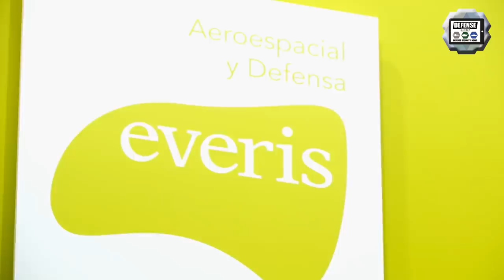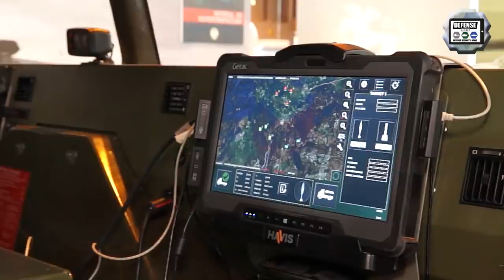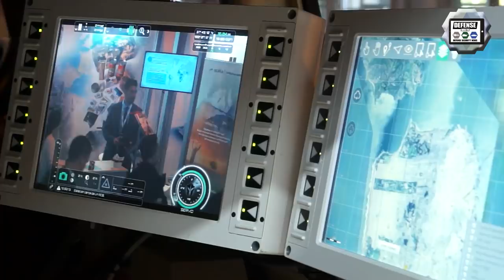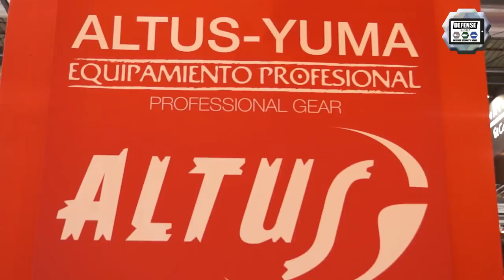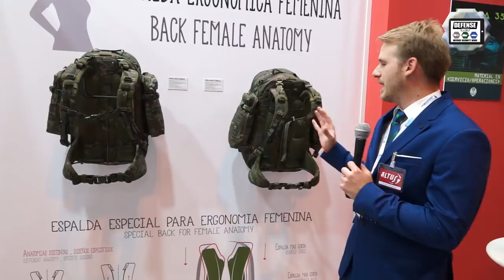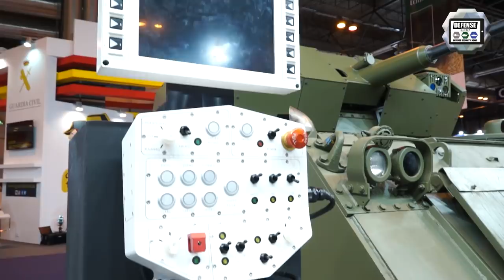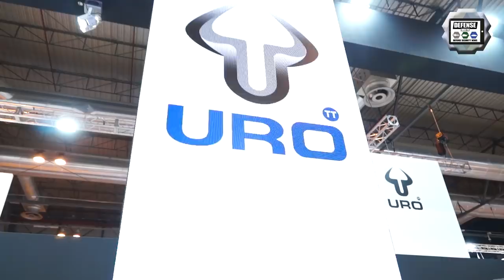FEINDEF 2019 Defense and Security Exhibition in Madrid Spain show daily news Day 1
The International Defence and Security Fair, organized in Madrid by the two Spanish business associations in the sector, TEDAE and AESMIDE, with the support of the Ministry of Defence, is the first exhibition of its kind to take place in Spain. Wednesday, May 29, was the opening day which gathered a large array of military and government authorities, as well as defense exhibitors, international delegations and professional visitors.